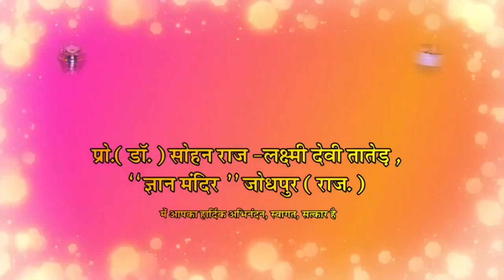नागरिकों के राष्ट्रीय दायित्व || Nagrikon ke Rastriya Dayitva